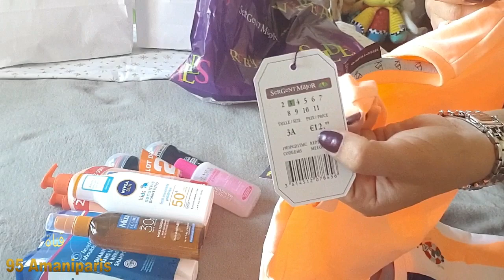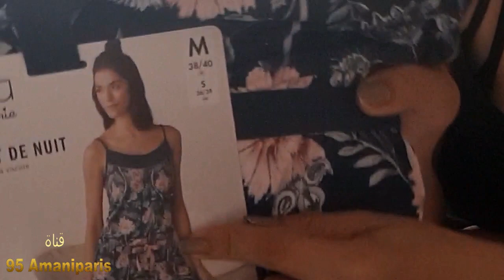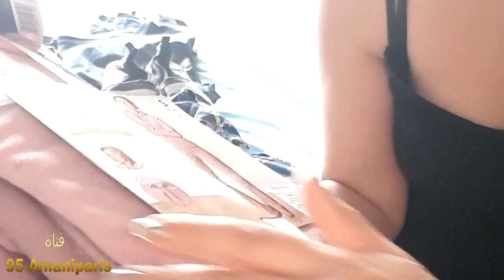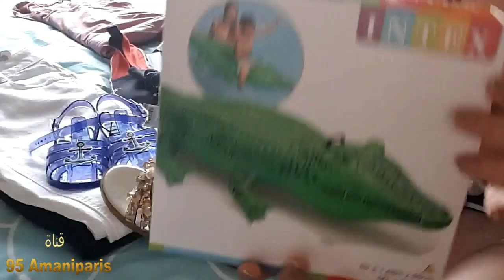مشترياتي للسفر🛍️ بغيتو تعرفوا شنو المشتريات لي خديت?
سلام عليكم اخوتي أو خوتاتي
 اشكركم واحد واحد على تشجيعاتكم وعلى وفائكم لي
اذا اعجبكم الفيديو متنساوش الإشتراك في القناة وضغط على الإعجاب والجرس لكي يصلكم كل ماهو جديد أحبكم في الله